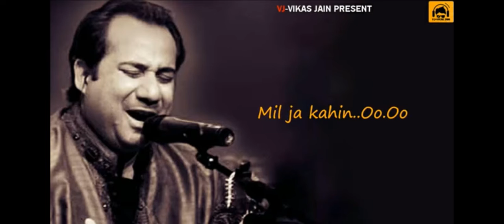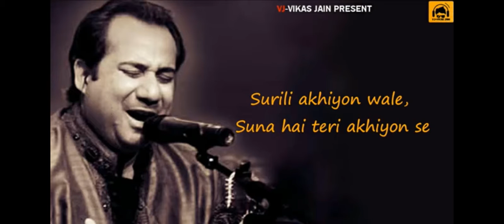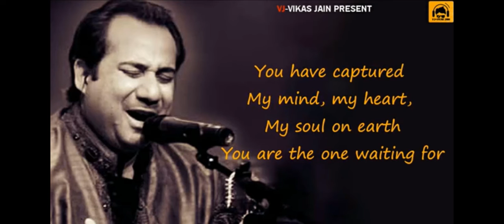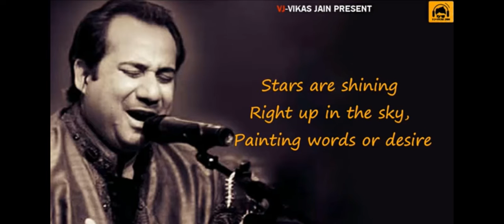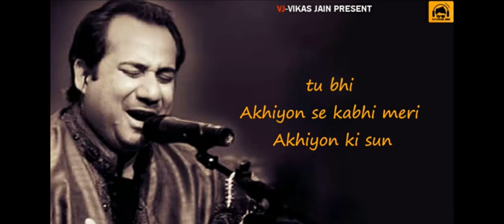surrili aakhiyo se || rahat fateh ali ||hindi romantic song